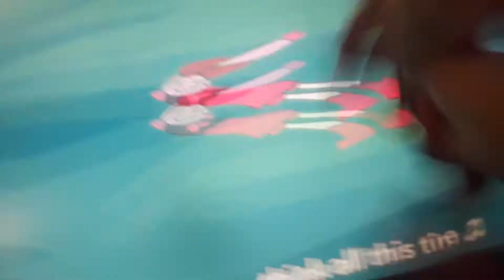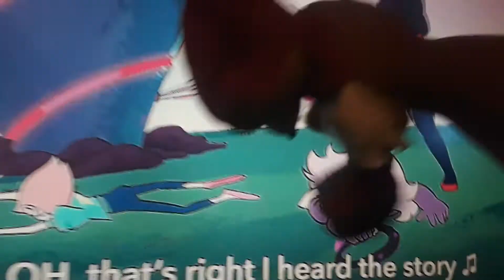Knuckles the Echidna vs Steven Universe